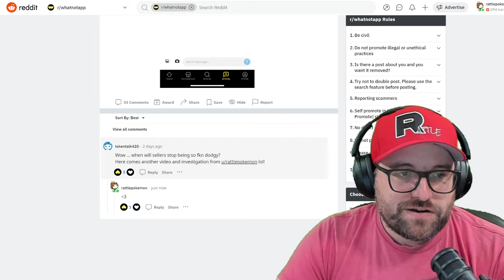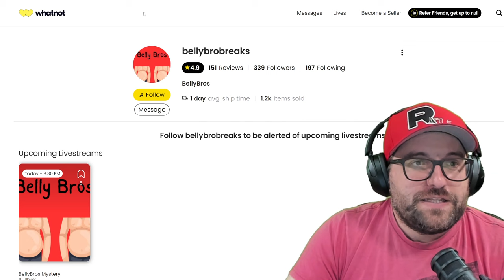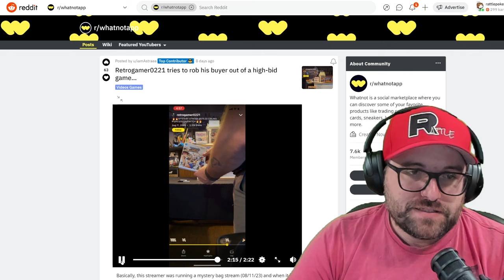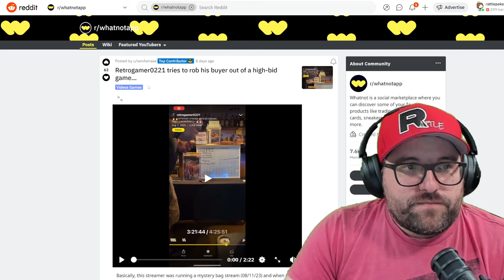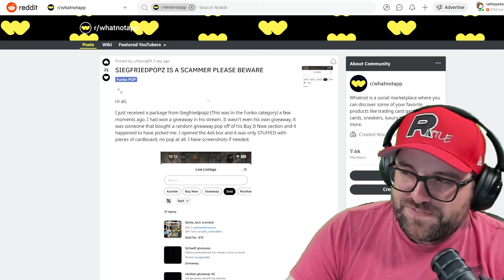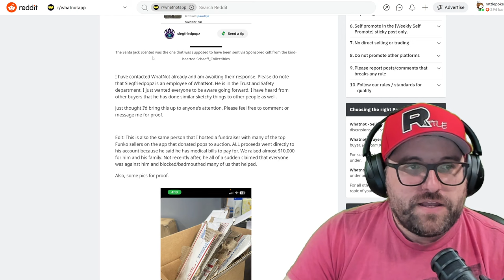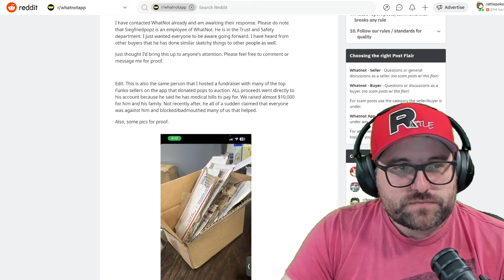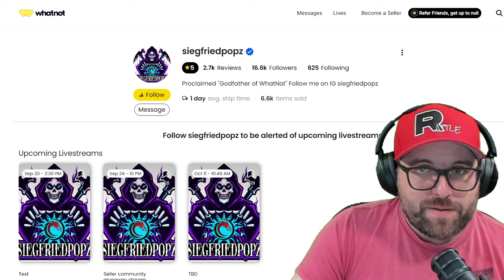Sketchy Whatnot TRIPLE Feature - bellybrobreaks, Retrogamer0221 & SIEGFRIEDPOPZ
-Recording Equipment-